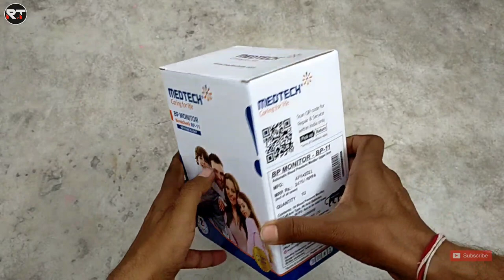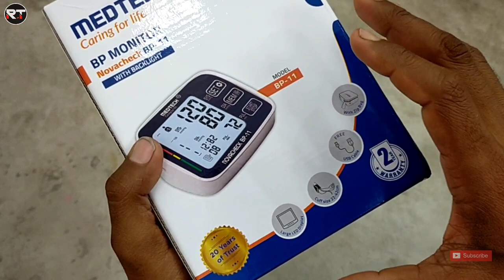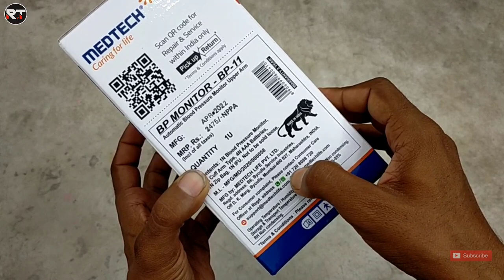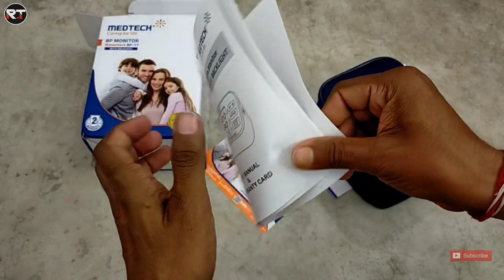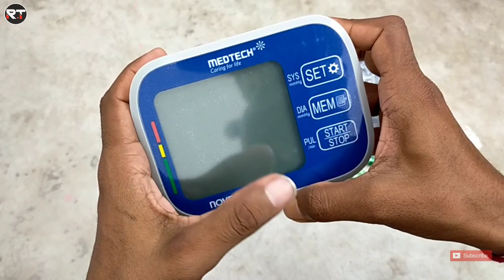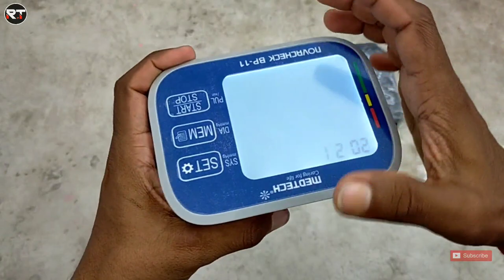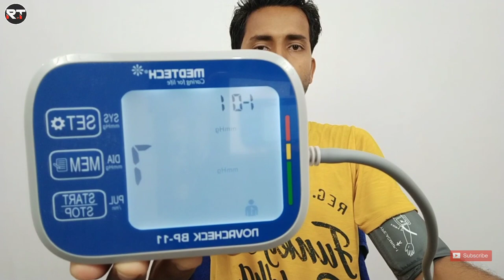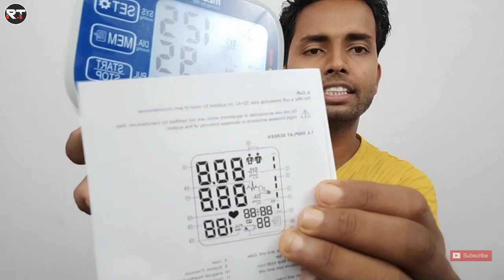Best Automatic Blood Pressure Monitor Machine | Medtech BP 11 with Backlight BP Machine